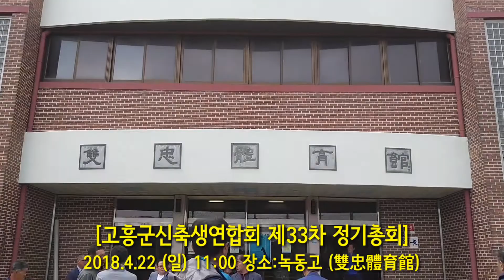[고흥군신축생연합회 제33차 정기총회] 2018.4.22 (일) 11:00 장소:녹동고 雙忠體育館